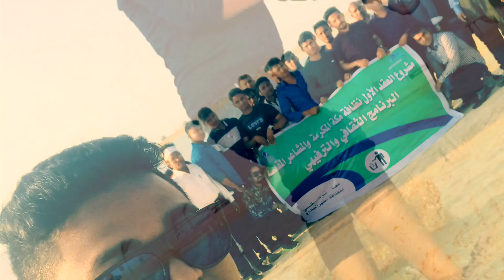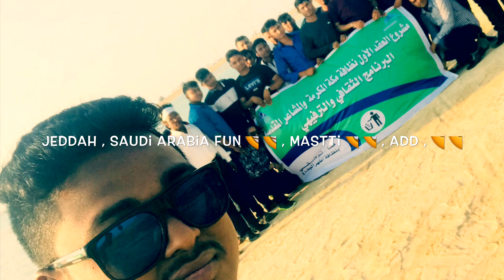SEDER GROUP MCCP1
Max NASIR UDDIN